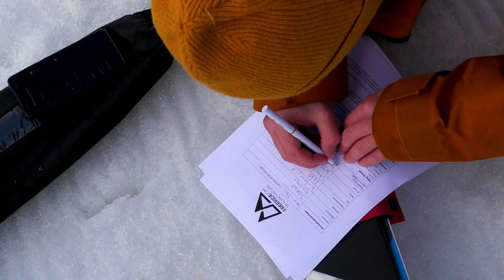FREERIDE BABY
A Film by Jakob Ebskamp

Skiers
Mikkel Hjort-Pedersen, Christian-Emil Thorup, Jakob Ebskamp

Thanks for a great week Freeride DM